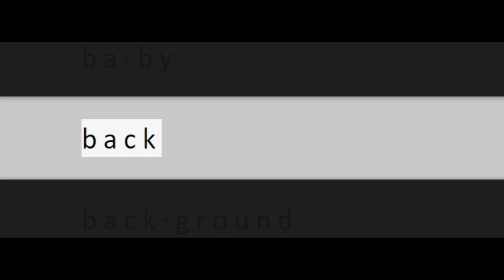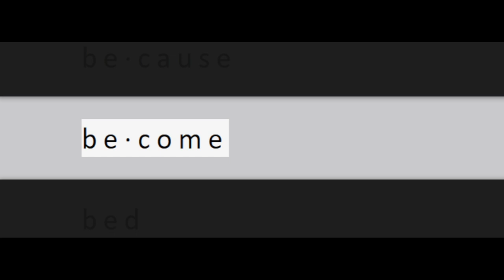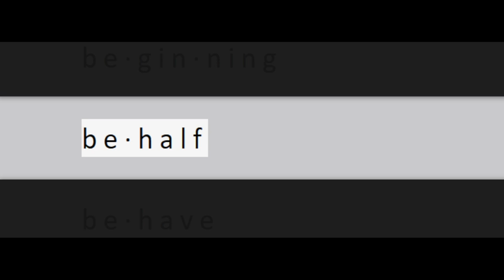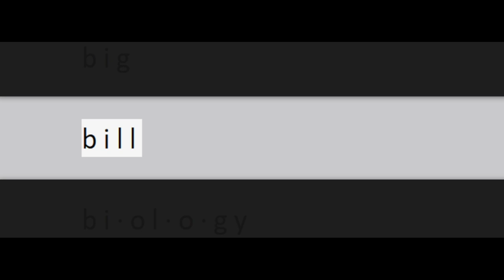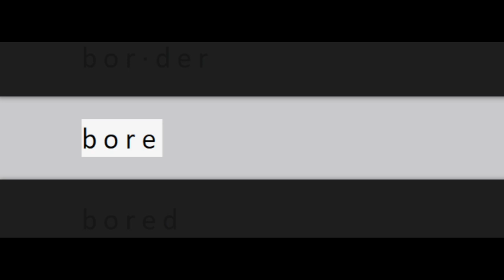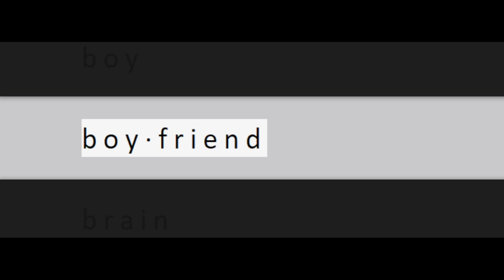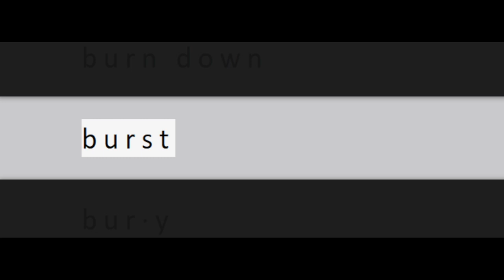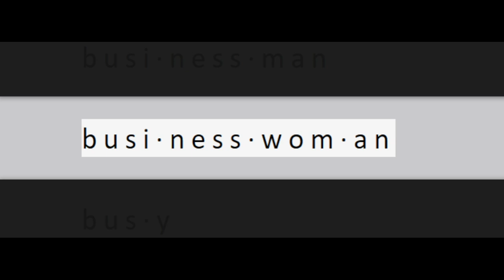Oxford 3000 British accent - words beginning with letter 'b' & with syllables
The Oxford 3000 is a list of the 3000 most important words to learn in English.

The keywords of the Oxford 3000 have been carefully selected by a group of language experts and experienced teachers as the words which should receive priority in vocabulary study because of their importance and usefulness.

Focus on your listening and speaking skills.

Words are shown with syllables which helps to improve pronunciation.

Useful for IELTS, EFL and ESL learners.

British / UK / United Kingdom accent used for audio pronunciation.

Vocabulary in video:
words beginning with 'b'.